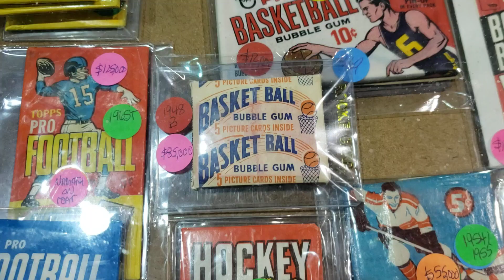More Iconic Packs at the 2023 National, Killer 1948 Bowman Basketball George Mikans Rookie Card Year